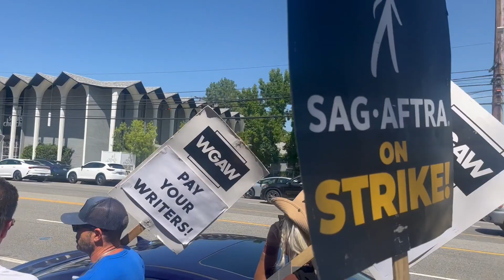Background: Out of Focus (Covid, Strike and Self-Tape) S2E3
Malik Washington, distraught, damaged and devastated over the recent death of his mother, grandmother, great-grandmother and ride or die BFF. Top things off, there's Covid, union strikes and pressure producing self-tapes; cue Mariah-Yoncé.